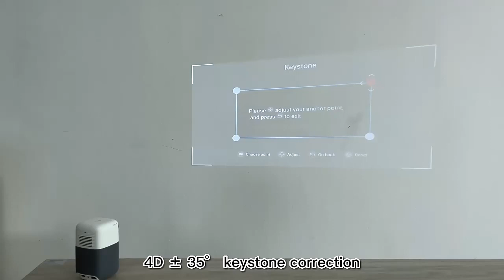V7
4K supported Smart Tv Android Smart Portable 3d Pocket Projector with Android/IOS/Windows
This V7 portable projector support 854*480p of resolution, with 100 ANSI lumens, makes a diffuse reflection imaging, softer brightness and less fatigued. The small size about 72mm*72mm*121mm,convenient to carry.
Widely use for Family, Education, Private Cinema etc.
Key Feature:
 1. Native 480P resolution, 1000 lumens brightness, 400:1 contrast ratio
 2. Manual Focus, Short Throw Distance, 40"-120" Projection Screen
 3. Fast and Stable WiFi chips, remote control and Easy-to-use system make easy connection